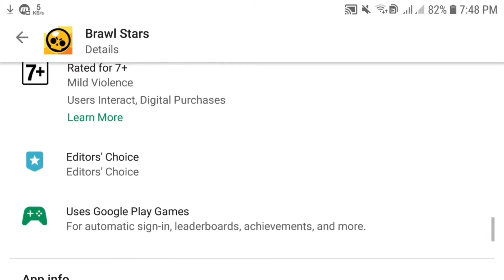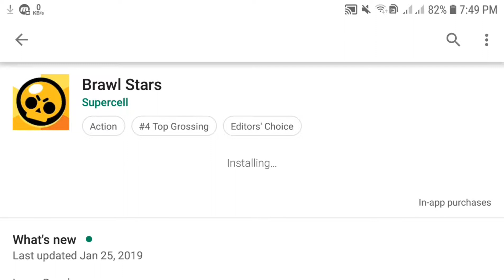BRAWL STARS v15.140 UPDATES !! January 31st 2019 UPDATE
© If you as an artist or label have seen the content of your on this channel and would like it removed.